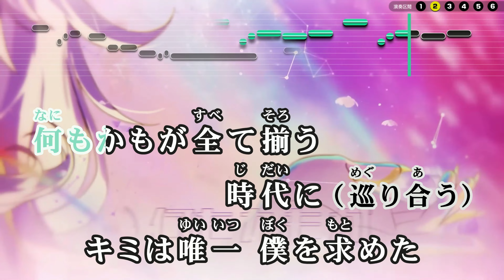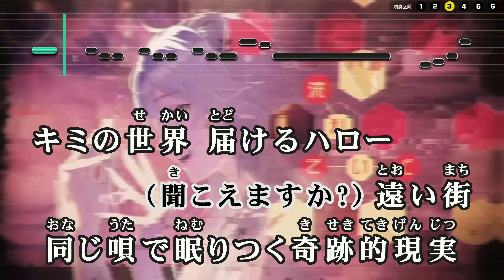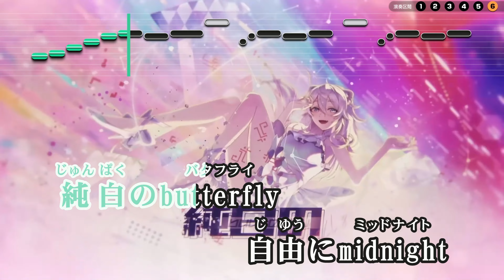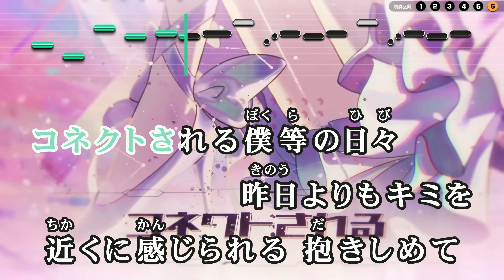【VTuber】Connect:Addict【獅白ぼたん/ホロライブ5期生】【インスト版(ガイドメロディ付)/カラオケ字幕】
‹―― Song Info ――›
▶ Title : Connect:Addict
▶ Vocal : 獅白ぼたん
▶ Lyrics : RINA
▶ Arranger : 高瀬一矢
▶ Composer : 高瀬一矢
▶ Album : Connect:Addict

--使用ソフト
ソフト説明：カラオケ字幕作成支援ツール
作成者：SHINTA様
ソフトウェア名：ニコカラメーカー (Ver 7.80)

ソフト説明：音程バー作成支援ツール
作成者：KEISUKEO.様
ソフトウェア名：MID2BAR (Ver 2.6.0)